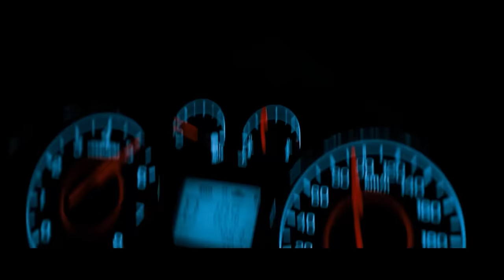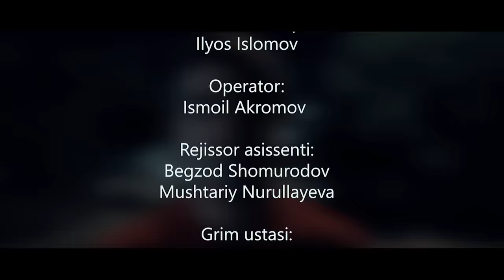FARROSH RAHBARIGA TUHMAT QILIB LAVOZIMIDAN AYIRILDI